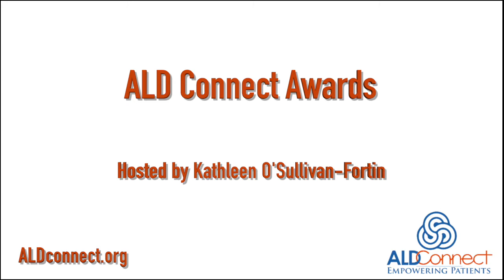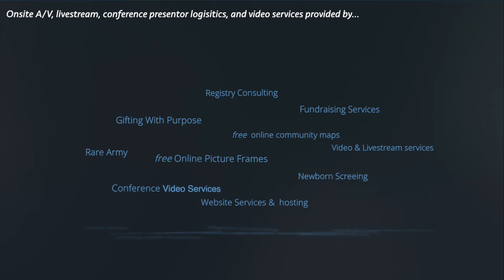2019-08 - ALD Connect Awards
ALD Connect Awards